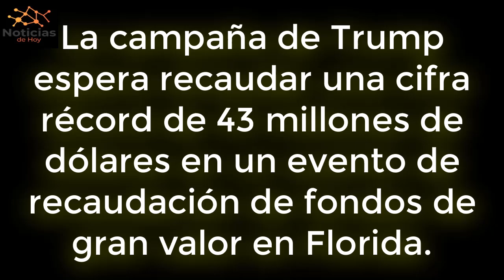URGENTE La campaña de Trump espera recaudar una cifra récord de 43 millones de dólares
La campaña de Donald Trump espera recaudar más de 40 millones de dólares el sábado cuando los principales donantes se reúnan para su mayor recaudación de fondos hasta el momento.

NOTICIAS DE HOY EEUU 5 de ABRIL 2024,
NOTICIAS IMPORTANTES DEL MOMENTO 5 de ABRIL 2024,
ESTO ES URGENTE 5 de ABRIL 2024,
ULTIMO MINUTO USA 5 de ABRIL 2024,
NOTICIAS MUNDIALES 5 de ABRIL 2024,
ULTIMA HORA EUA 5 de ABRIL 2024,
ULTIMA HORA 5 de ABRIL 2024,
ULTIMA HORA NOTICIAS 5 de ABRIL 2024,
ULTIMA HORA ESTADOS UNIDOS 5 de ABRIL 2024,
ULTIMA HORA EEUU 5 de ABRIL 2024,
ULTIMA HORA EEUU EMITE ALERTA ROJA 5 de ABRIL 2024,
ULTIMO MINUTO NOTICIAS 5 de ABRIL 2024,
ULTIMO MINUTO 5 de ABRIL 2024,
ULTIMO MINUTO EEUU CASA BLANCA URGENTE ANUNCIO 5 de ABRIL 2024,